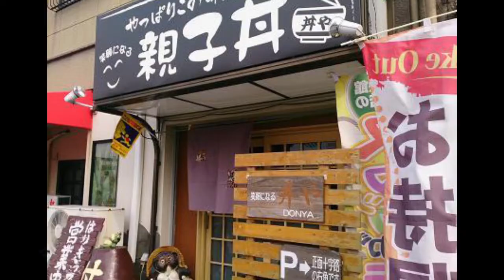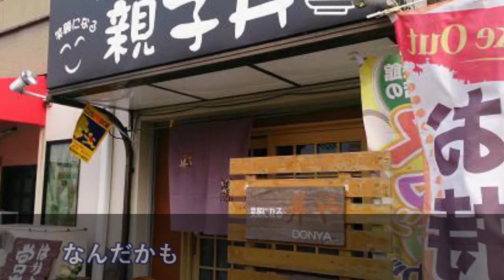丼物屋にいた外人さん→注文後、店員にカタコトで「み、みぞ？」→店員、困惑・・→必死に伝える外人さん→すると店員「あー！！」【日本大好き外国人】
【海外の反応】日本人が驚いた「外国バス」の乗車方法！日本ではまず有り得ない・・「ゆとりがあるのだろう」

海外の反応 衝撃!!世界がこぞって日本製を導入?!日本の技術は異次元だ!!外国人「2020年は日本に行くしかない！」【すごい日本】

衝撃!!外国人ショック!!「日本との差は何だ!!」日本在住の記者が伝えた東北の今に称賛と感動の声が続出!! 【海外の反応】【すごい日本

【海外の反応】「このカッコよさに嫉妬した！」日本の観光ＰＲ動画に海外大反響～すごいぞニッポン